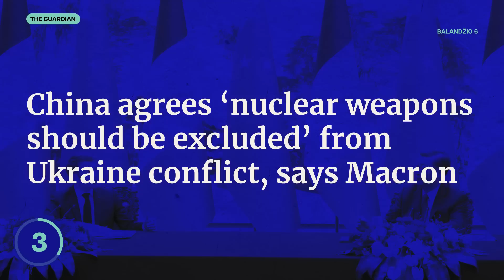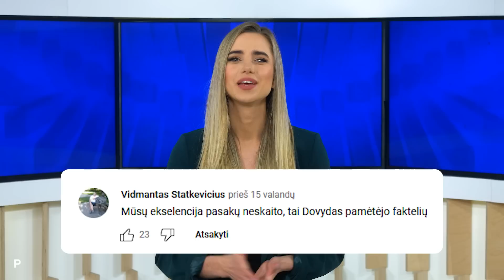TŽ: Pažemintas putinas | Apšaudyti rusai | Gitanas Nausėda pasisakė | Reakcijos | Kinija | rusija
🤝 Svarstote apie saulės elektrinę? Sunkius darbus palikite ELEKTRUM, o Jums teliks mėgautis saule.

Ketvirtadienį (balandžio 6 d.) Tiek Žinių vedėja Eglė pasakoja apie putino reakciją į Kinijos pareiškimus, Gitano Nausėdos reakciją į apie jį sužinotą faktą ir Macrono bei von der Leyen vizitą Kinijoje.

0:00 Tiek Žinių
00:18 Kinija pasaulio akivaizdoje pažemino rusiją
02:30 Pasisakė komunistų partijos narys Gitanas
04:26 Kinijoje lankosi Macronas ir von der Leyen
06:27 BLIC naujienos